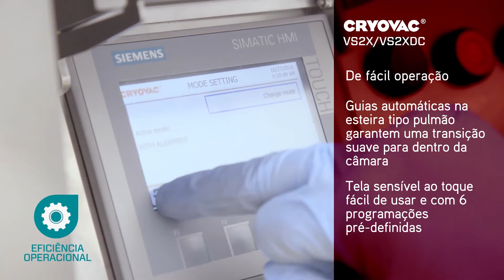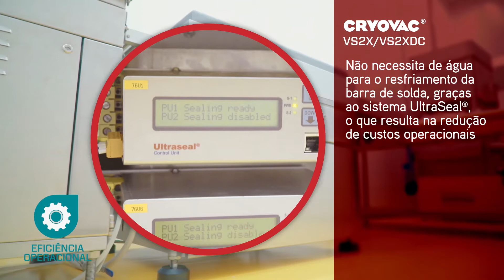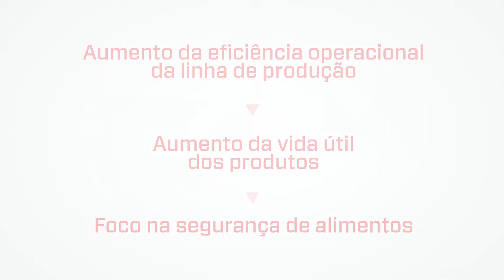Cryovac® VS2X - Máquina de embalagem a vácuo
A máquina de vácuo semiautomática Cryovac® VS2X é um enorme avanço na tecnologia de embalagem e pode ser usada para aplicações de vácuo rígido e suave. Esta máquina foi projetada para embalagens de tamanhos pequenos e médios de carnes frescas, carnes processadas, queijos e uma ampla gama de outros alimentos frescos sólidos.